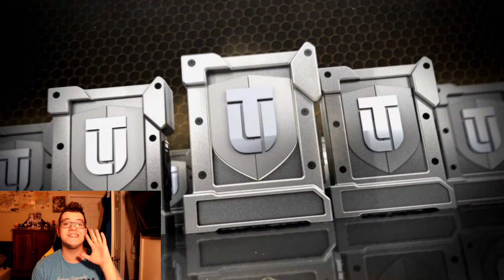House Rules Rewards! Free 97 Combine Star! Was It Worth It ?! - Madden 19 Ultimate Team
But seriously for those who do not know, i am a college student/ Part Time Worker. i love interacting with you guys in the comments section, its like a freaking party down there sometimes!